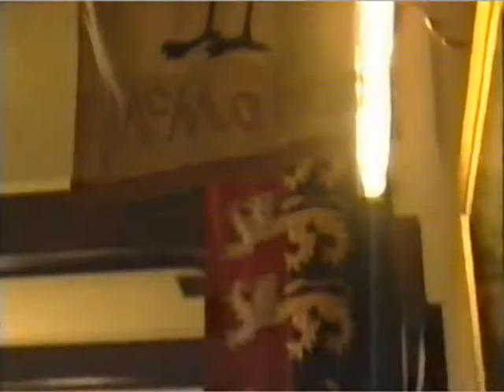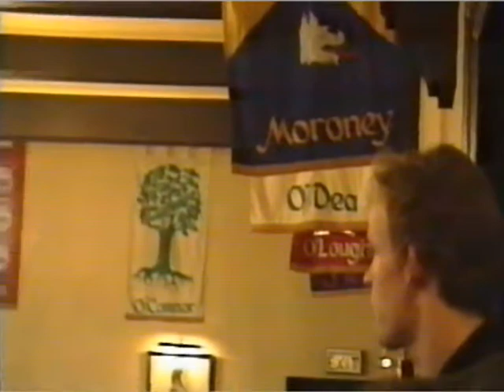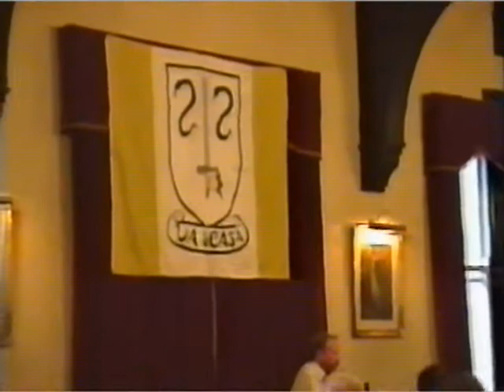O'Dea Clan Gathering - July 1990 - History of the O'Dea Clan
Published by the Dysert O’Dea Clan